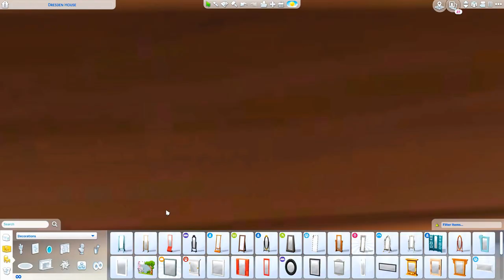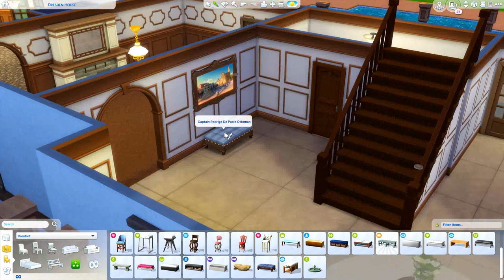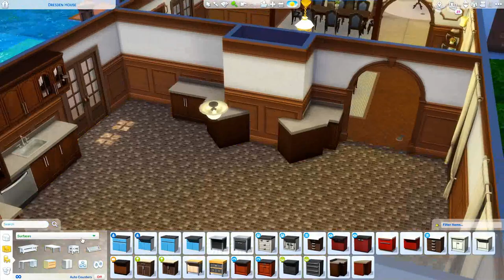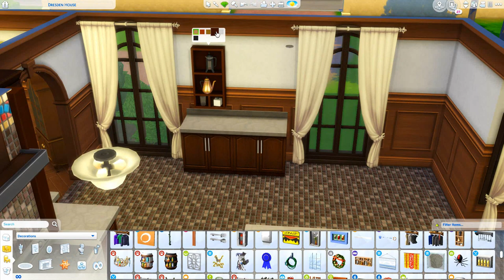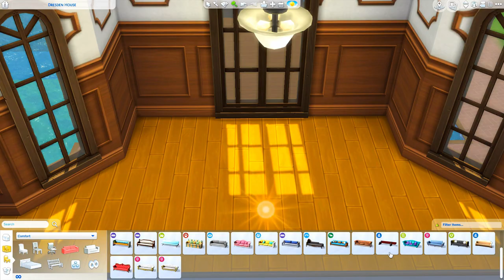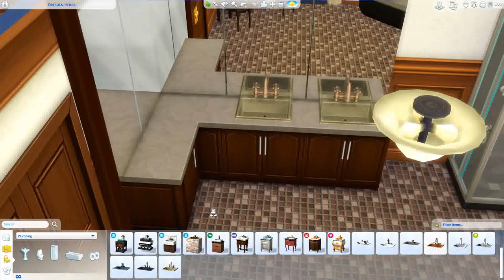LANDGRAAB FAMILY // TS3 TO TS4: CAS & SPEED BUILD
The Landgraabs are old money. Nancy's family more or less founded the town, so it was no surprise that when she married Geoffrey, it was Geoffrey who changed his last name, not Nancy. Will young Malcolm be a mild-mannered doctor like his father or a voracious business tycoon like his mother?

-- SOCIAL

ORIGIN: carissalwhee
TUMBLR(cc finds) : carisimsyt

--FAQ

-I'm 23!